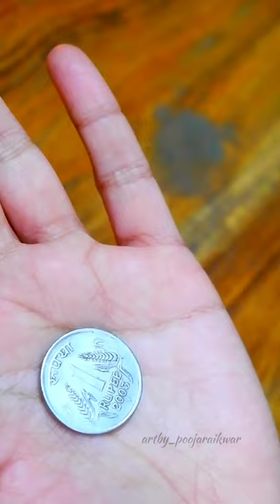Painting on coin 🪙